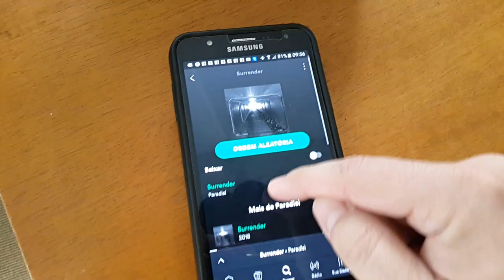Holder para Graminho e Paquímetro. Como organizar no Painel de ferramentas.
Olá,
Nesse vídeo eu apresento um projeto muito legal para quem gosta de organização na oficina... é um suporte dois em um, para um graminho e um paquímetro, duas ferramentas muito úteis em qualquer oficina de marcenaria.
E tudo isso ao som de uma banda de Rock´n Roll muito legal... a PARADISI. A música se chama Surrender... os links estão no final da descrição.

Aproveito para deixar um convite a você:

Se você gosta desses TRECOS DE OFICINA, principalmente de marcenaria hobby, ferramentas... se você gosta de montar e desmontar coisas... Eu te convido a assistir aos outros vídeos do canal.

Abraço